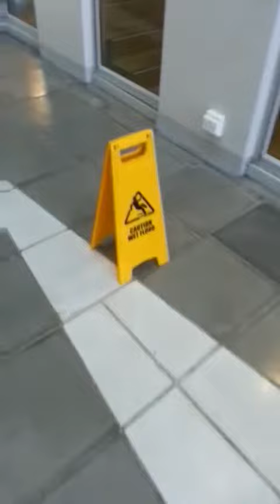Max Snaps 02/07/16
Max Snaps, As in he mentaly snaps. That poor boy has lost the plot, Talking about or something